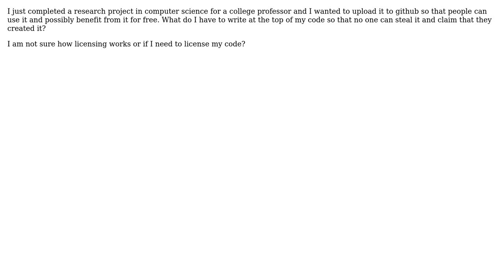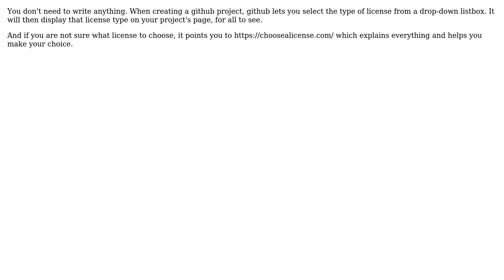Software Engineering: How to properly copyright my code on github?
With thanks & praise to God, and with thanks to the many people who have made this project possible! | Content (except music & images) licensed under CC BY-SA | Music | Images & others | With thanks to user Mike Nakis user idknuttin and the Stack Exchange Network Trademarks are property of their respective owners. You are responsible for your own actions.